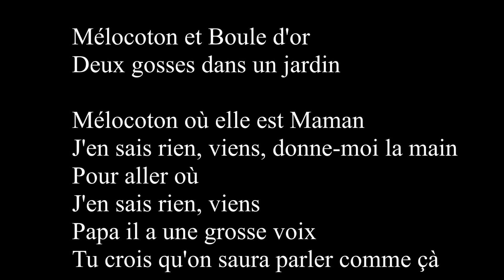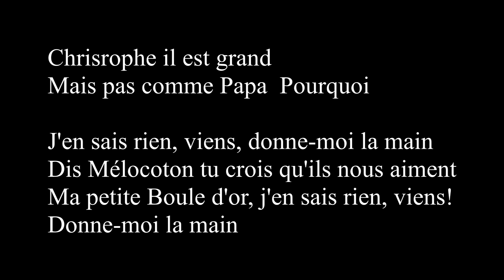2019 01 29 Mélocoton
Mélocoton (Colette Magny)  -  Interprétation: Yves et sa guitare